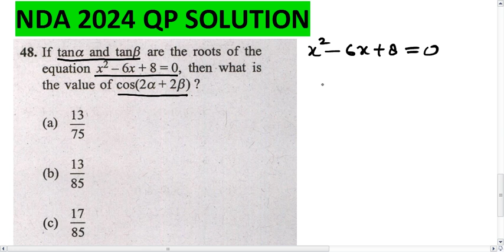NDA 2024 QP SOLUTIONS// tan(alpha) and tan(beta) are the roots of the equation x^2-6x+8=0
If tan(alpha) and tan(beta) are the roots of the equation x^2-6x+8=0 then find the value of cos(2alpha+2beta)